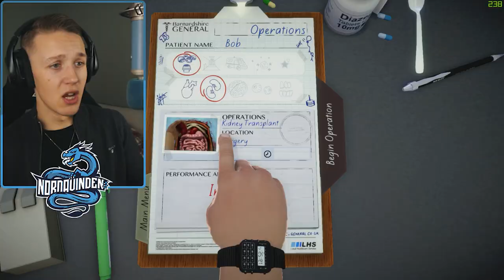blir LEGE for en dag?! (lættis video) 😷💉🏥 | Surgeon Simulator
Sykehuset ringte, de ønsket at JEG skulle steppe inn for å gjøre en hjertetransplantasjon... SELVFØLGELIG sa jeg JA! 🔥